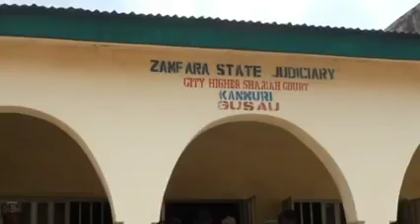MATASAN DA SUKA AIKATA LAIFIN ZINA A CIKIN TASHA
Hukumar Hizba ta Jihar Zamfara ta gurfanar da wasu matasa da suka
aikata zina a bainar jama'a cikin tasha.